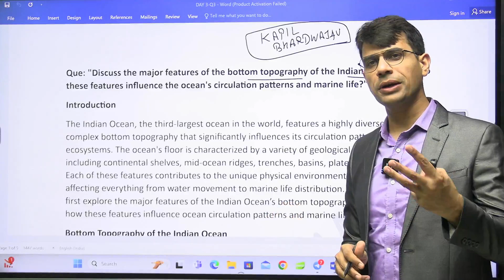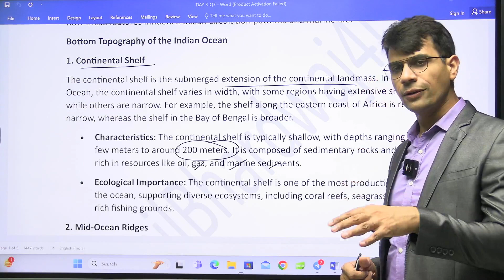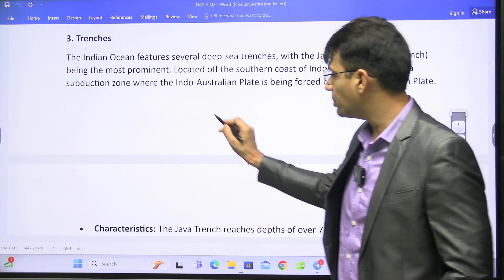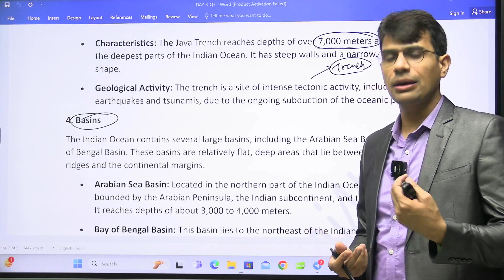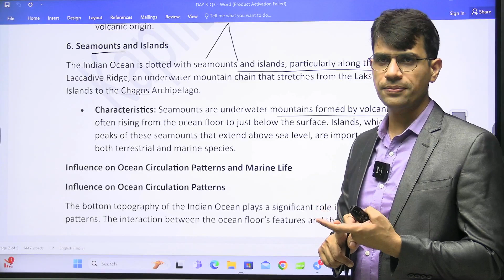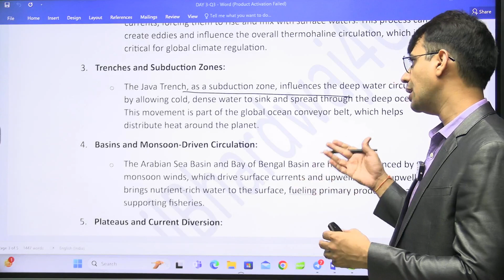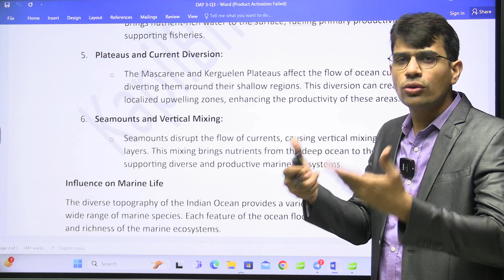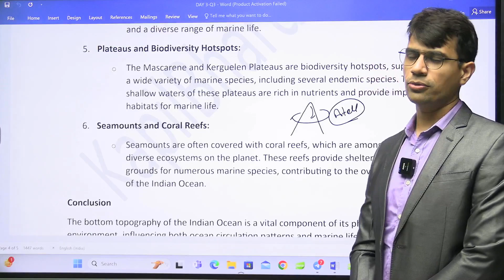Day 3- Geography Optional | Geography Optional Daily Answer Writing | Geography Optional PYQs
Day 3 of our Geography Optional Daily Answer Writing series is here! Dive into the most challenging PYQs (Previous Year Questions) and master the art of writing high-scoring answers for UPSC Mains. Whether you're tackling complex geographical theories or breaking down intricate case studies, this session is designed to sharpen your skills and boost your confidence. Join us and take a step closer to acing your Geography Optional paper!"

𝐊𝐞𝐲 𝐅𝐞𝐚𝐭𝐮𝐫𝐞𝐬:

𝐂𝐨𝐧𝐭𝐢𝐧𝐞𝐧𝐭𝐚𝐥 𝐒𝐡𝐞𝐥𝐟: A submerged extension of the continent, varying in width, supporting rich ecosystems and crucial for fisheries.
𝐌𝐢𝐝-𝐎𝐜𝐞𝐚𝐧 𝐑𝐢𝐝𝐠𝐞𝐬: Such as the Central Indian Ridge, are geologically active, forming new oceanic crust and influencing deep ocean currents.
𝐓𝐫𝐞𝐧𝐜𝐡𝐞𝐬: Deep-sea trenches like the Java Trench are sites of intense tectonic activity, playing a role in global water circulation.
𝐁𝐚𝐬𝐢𝐧𝐬: Large, flat areas like the Arabian Sea Basin and Bay of Bengal Basin, influenced by monsoon winds, are critical for nutrient upwelling.
𝐏𝐥𝐚𝐭𝐞𝐚𝐮𝐬: Underwater plateaus like the Mascarene and Kerguelen Plateaus are biodiversity hotspots, supporting diverse marine life.
𝐒𝐞𝐚𝐦𝐨𝐮𝐧𝐭𝐬: Underwater mountains that disrupt water currents, fostering rich marine ecosystems, often topped by coral reefs.
Influence on Circulation Patterns and Marine Life:

The ocean's bottom topography shapes its circulation patterns, affecting global climate regulation, nutrient distribution, and the overall health of marine ecosystems.
Features like mid-ocean ridges and seamounts create zones of vertical mixing, enhancing marine productivity by bringing deep-sea nutrients to the surface.
Coastal areas influenced by continental shelves support rich biodiversity, crucial for global fisheries.

𝐍𝐢𝐫𝐧𝐚𝐲 𝐈𝐀𝐒 - 𝐁𝐲 𝐎𝐟𝐟𝐢𝐜𝐞𝐫𝐬 𝐟𝐨𝐫 𝐅𝐮𝐭𝐮𝐫𝐞 𝐎𝐟𝐟𝐢𝐜𝐞𝐫𝐬
Welcome to Nirnay IAS, an online coaching platform dedicated to guiding you through your UPSC journey with unparalleled mentorship and resources. At Nirnay IAS, you get the unique opportunity to learn from former UPSC officers such as IRS Ravi Kapoor and Capt. Sanjay Gahlot brings their wealth of experience and insights to our comprehensive programs.

𝐉𝐨𝐢𝐧 𝐍𝐢𝐫𝐧𝐚𝐲 𝐈𝐀𝐒 𝐓𝐨𝐝𝐚𝐲!
Transform your UPSC preparation with Nirnay IAS – where future officers are made.